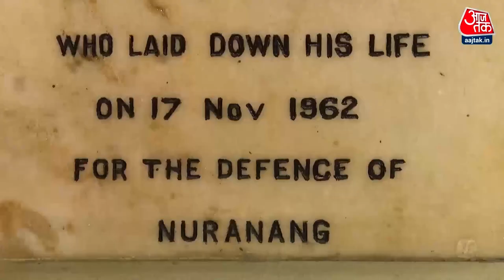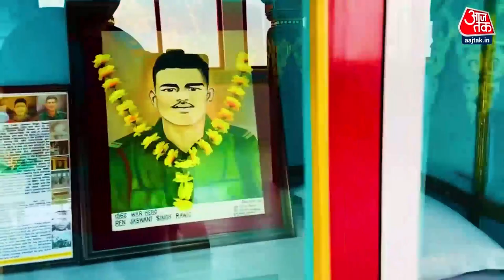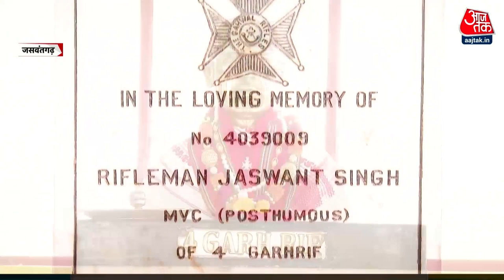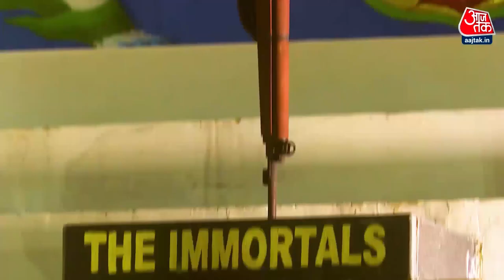Jaswant Singh Rawat को आज भी जिंदा मानते हैं लोग! | अद्भुत अविश्‍वसनीय अकल्‍पनीय | Sweta Singh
ये 17 नवंबर 1962 की बात है, भारत-चीन के बीच जंग छिड़ चुकी थी। गढ़वाल राइफल्स की चौथी बटालियन सेला पास से करीब 20 किलोमीटर ऊपर खारसा ओल्ड और नुनांग सेक्टर के पास तैनात थी। चीनी सेना आधुनिक हथियारों के साथ घुसी और गढ़वाल राइफल्स के ज्यादातर जवान शहीद हो गए। इन्हीं में से एक योद्धा थे जसवंत सिंह रावत